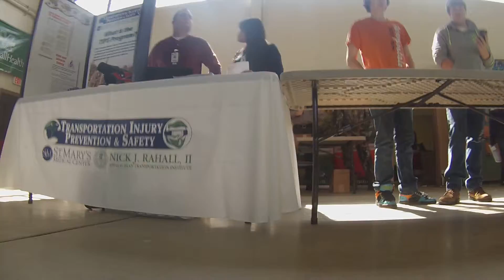Mason Co WV Youth Expo Robot GoPro Footage